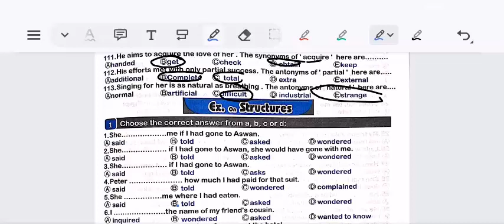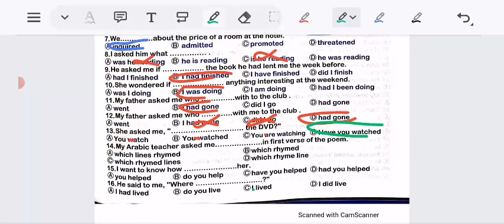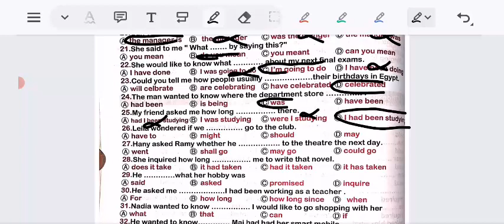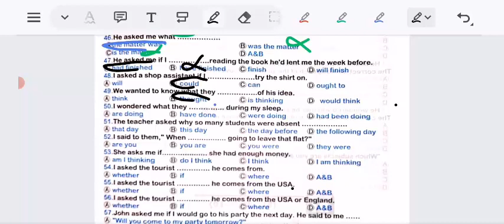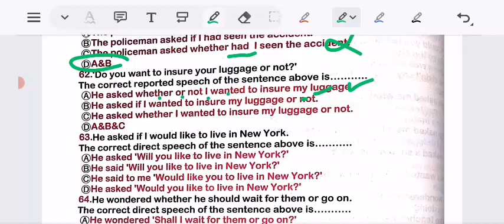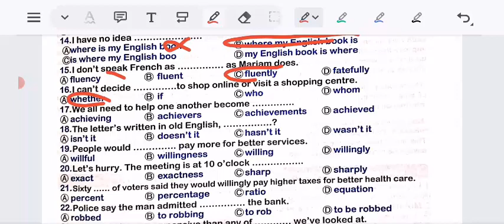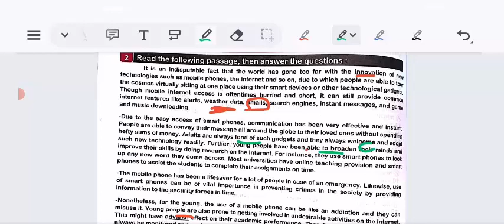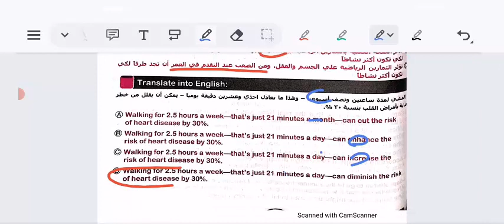قواعد العاشرة A1